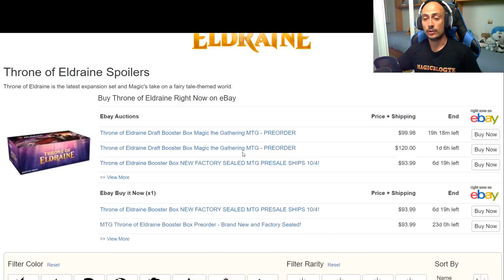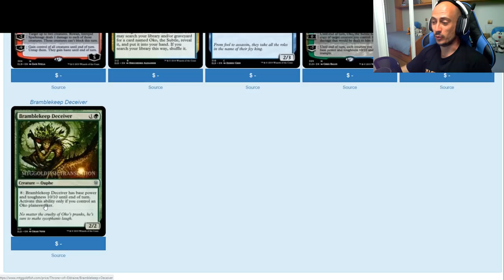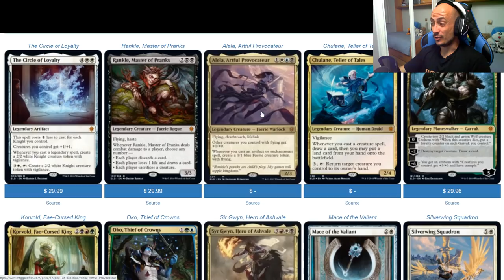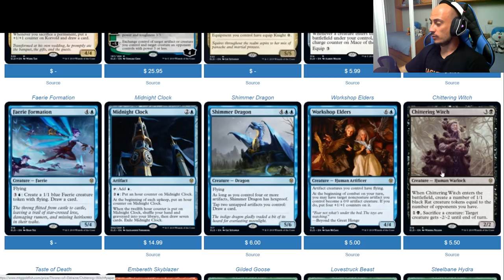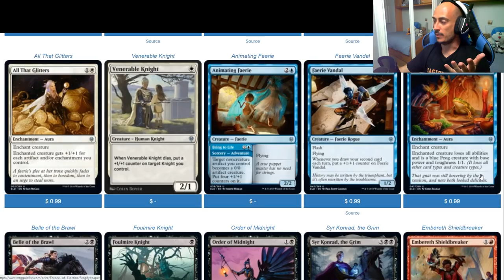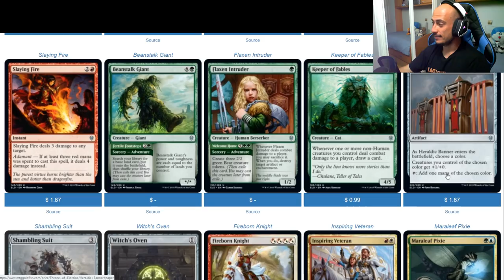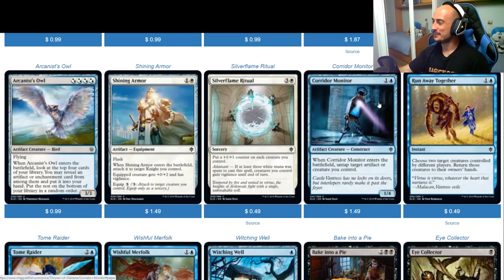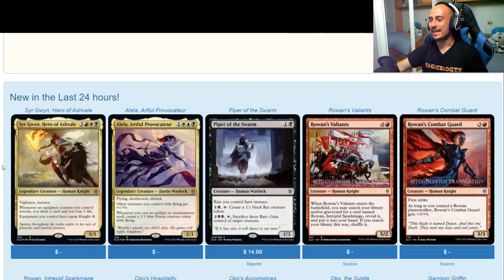Primeros SPOILERS de THRONE of ELDRAINE (montones de CARTAS NUEVAS)